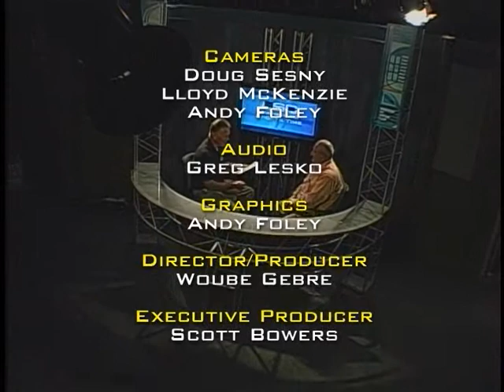101982 Sportstime - Bob Croft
Sportstime with Bob Hintz
Guest: Bob Croft